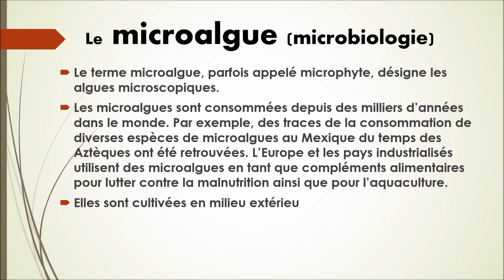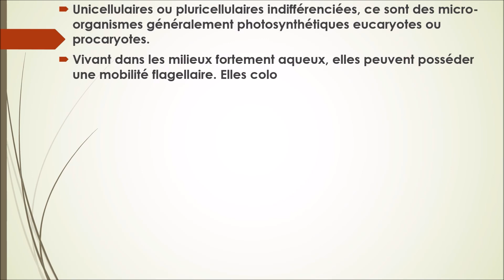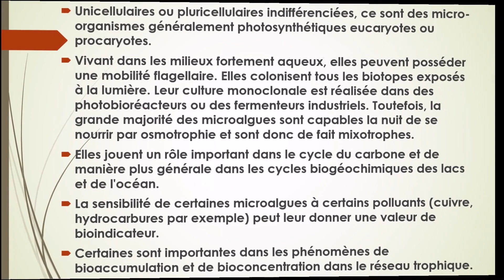N°81-Le Microalgue (Microbiologie)